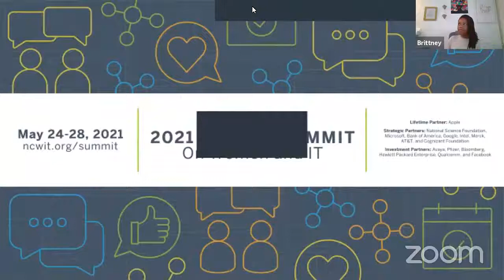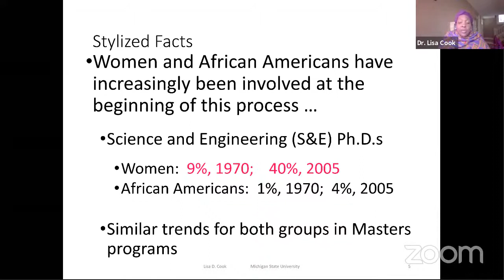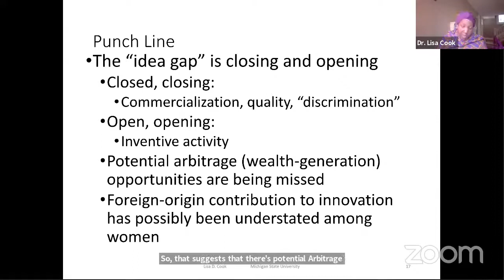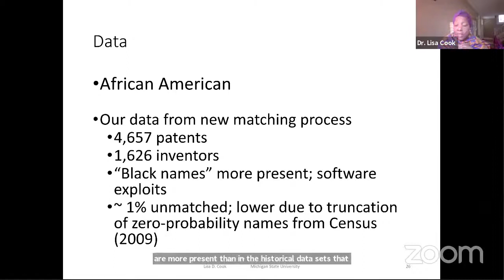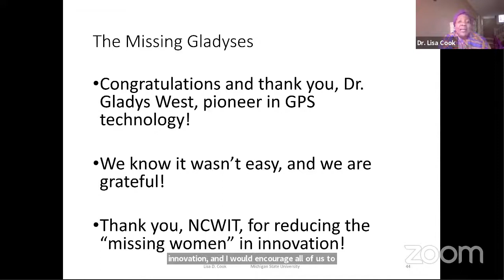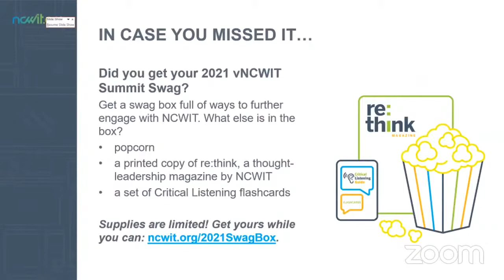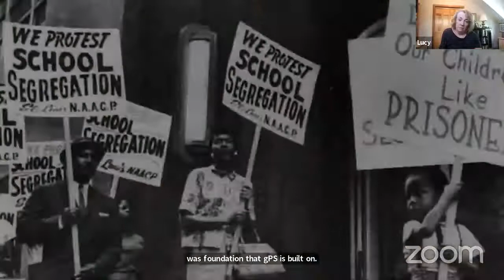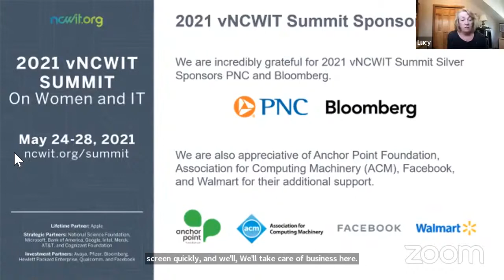NCWIT Conversations for Change with Lisa D Cook [COPY]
Lisa D. Cook is Professor of Economics and International Relations at Michigan State University. She was the first Marshall Scholar from Spelman College and received a second B.A. in Philosophy, Politics, and Economics from Oxford University. She earned a Ph.D. in economics from the University of California, Berkeley with fields in macroeconomics and international economics. Prior to this appointment, she was on the faculty of Harvard University’s Kennedy School of Government, Deputy Director for Africa Research at the Center for International Development at Harvard University, and a National Fellow at Stanford University. Read Lisa's full bio online.